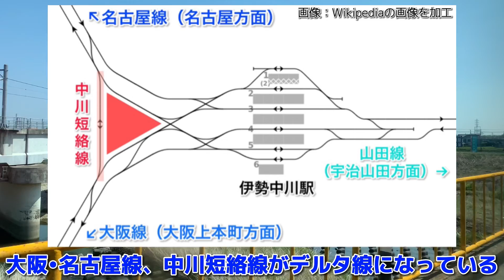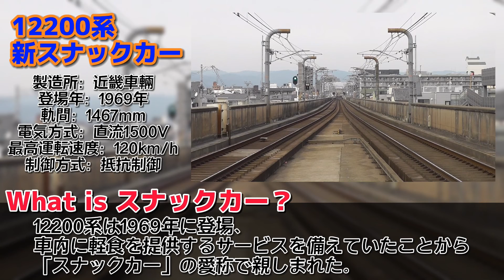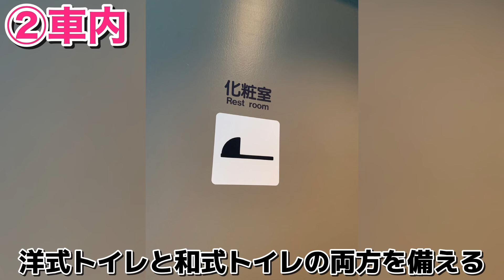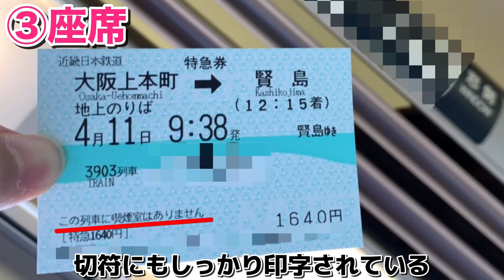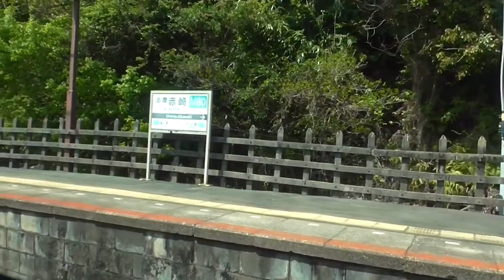【ありがとう】往年の近鉄特急／2021.11.20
どうも、嶋風チャンネルです。今回は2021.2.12に定期運用を終了、今日、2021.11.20にラストランを終えました12200系｢スナックカー｣に乗車してきました。今回は、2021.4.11に大阪上本町→賢島で運行されました臨時特急の様子をお届けします。ぜひ最後までお楽しみください。

〈お知らせ〉
嶋風チャンネルのサブチャンネルを作ったのでお知らせしておきます。また動画でもお知らせしますが、メインチャンネル撮影の裏側や、詳しい旅の様子などの投稿する予定ですので、ぜひチェックよろしくお願いします。
〈音源提供〉
0:08～　7:00～　16:29～
ありがとうございました。
サムネイル：てっちゃん
取材・撮影：てっちゃん、プラレール好き、P君
編集：てっちゃん

〈編集後記〉
このチャンネルの1本目の動画にするつもりだったんですが、
編集中にデータが飛びまして、こんなに公開が遅くなりまして申し訳ありません。
でも、スナックカーのラストラン日に公開できてよかったです。
当チャンネルでは公共交通機関に関する動画を阪堺線沿線のプラレール好き、てっちゃん、P君で投稿しています。
多くの方に楽しんでいただけるように、さまざまな種類の動画を投稿しています.
マニアの方のみならず一般の方にも楽しんでいただけるよう、動画内に鉄道以外の豆知識などを取り入れています。
今後も面白い動画を目指して頑張りますのでよろしくお願いします。
なお、阪堺線沿線のプラレール好きは個人のチャンネルも運営していますので、是非そちらもご覧ください。

また、当チャンネルでは収益化を目指しており、いただいたお金を出張費用に当てたいと考えています。
そのほか、リクエストや動画の感想等のコメントお待ちしております。
長い動画でしたが、ご視聴いただきましてありがとうございました。
また次の動画でお会いしまょう。ありがとうございました。